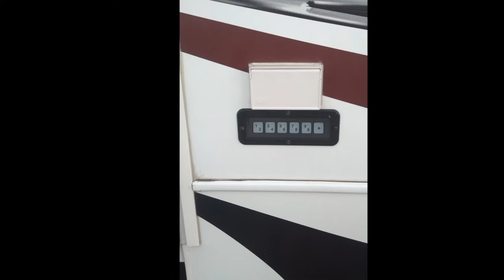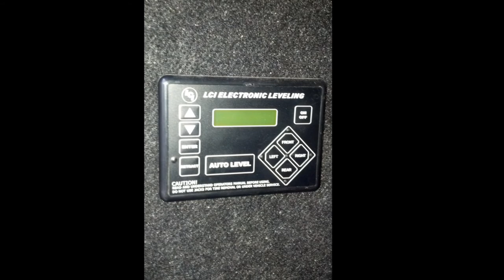LOOK AT THIS GREAT 39 FOOT 2012 KEYSTONE VOLTAGE TOY HAULER TRAILER!!